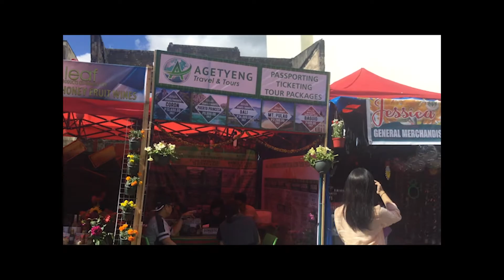Session Road in Bloom, Panagbenga 2018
Panagbenga Festival aims to bring tourists and the people of Baguio together. In this video, we explored Session Road and discovered that, flowers aren't the only thing that blooms in here, but so as the different cultures.